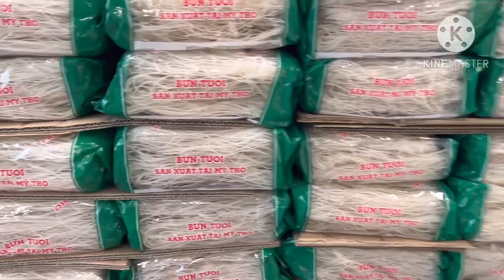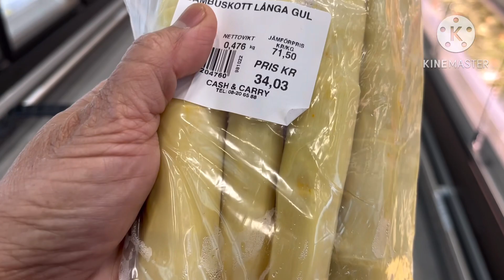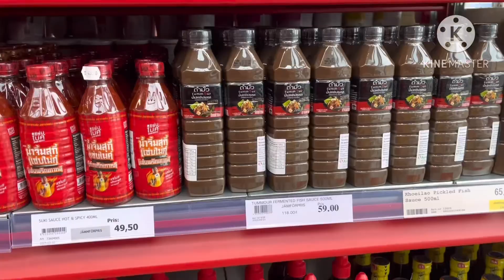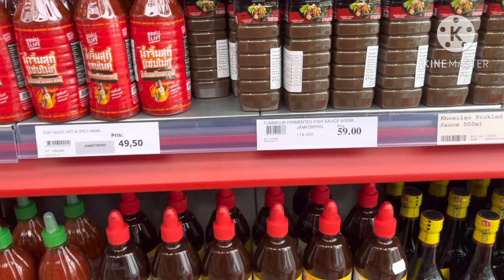เมียฝรั่งซื้อของร้านไทยแพงมั้ย?คนไทยในต่างแดน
วันนี้ไปซื้ออาหารไทยในสวีเดน วันนี้โชคดีมีเส้นขนมจีนแห้งลดราคา เลยซื้อมาสามแพ็ก และมีของอีกหลากหลายอย่างให้เลือก ราคาถูกแพงแตกต่างกันค่ะ ทีเมืองรูดสแบร์ สตอกโฮล์ม ประเทศสวีเดน#คนไทยในต่างแดน#คนไทยในสวีเดน